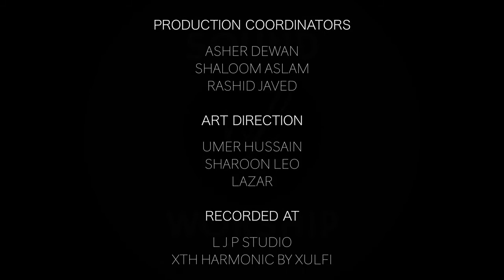New Song 2022 || Teri Najaat || Arif Rogger Bhatti